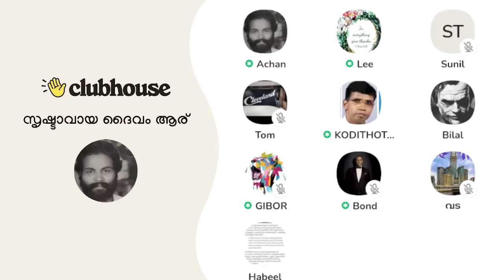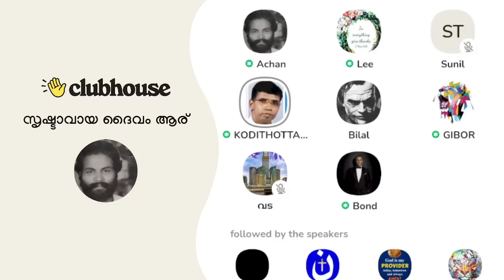രാഷ്ട്രീയം അറിയാത്തവൻ രാഷ്ട്രീയക്കാരനായി; മതം അറിയാത്തവൻ മതം കൈകാര്യം ചെയ്തതാണ് ഇന്നത്തെ അബദ്ധം!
"രാഷ്ട്രീയം അറിയാത്തവൻ രാഷ്ട്രീയക്കാരനായി; മതം അറിയാത്തവൻ മതം കൈകാര്യം ചെയ്തതാണ് ഇന്നത്തെ അബദ്ധം" Mamukkoya | Anil Kodithottam | Clubhouse Malayalam Discussion